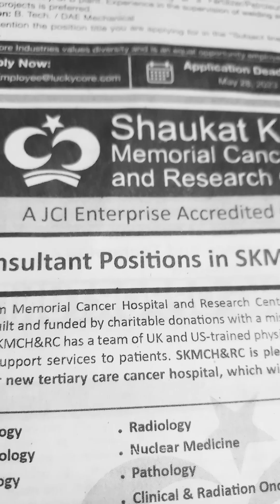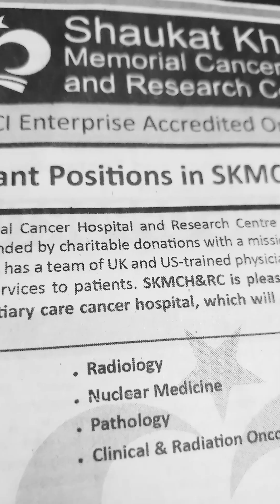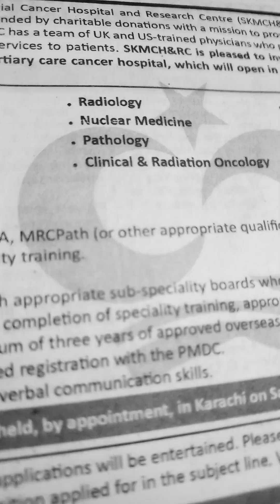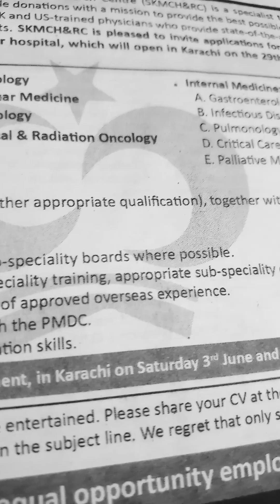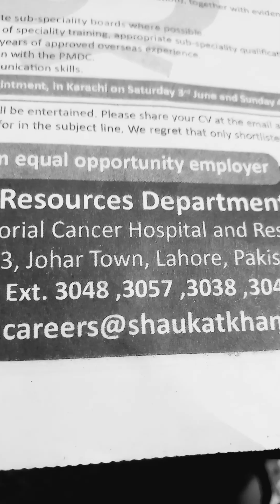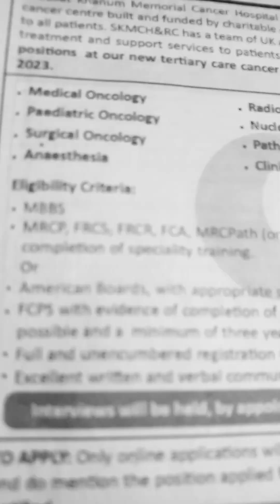Shaukat Khanam Memorial Cancer Hospital &Research Centre-Jobs in Karachi 2023-Jobs in Pakistan 2023🔥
Assalam-O-Alikum:-Ap logon se request hai is video ko end tak dekheay ga.Shukriya